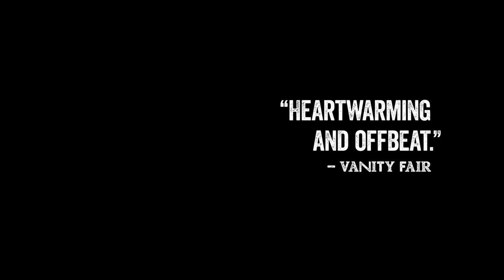CAPTAIN FANTASTIC | Official HD Trailer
“Charmingly eccentric. Sweet and funny. Viggo Mortensen is terrific.” -Entertainment Weekly
Watch the brand new trailer for CAPTAIN FANTASTIC, starring Viggo Mortensen and Frank Langella.